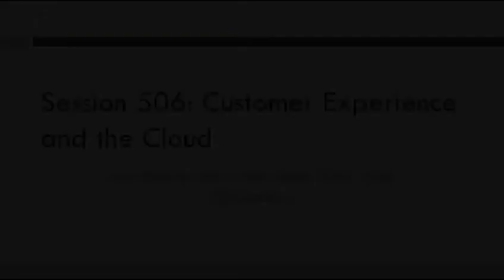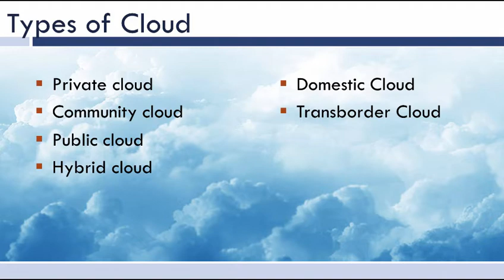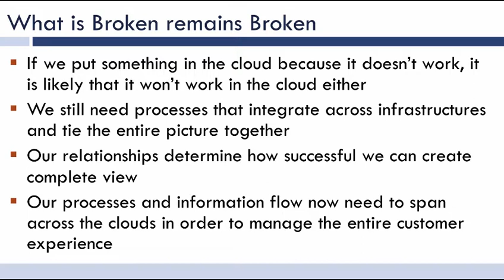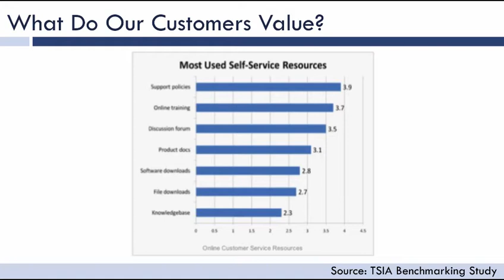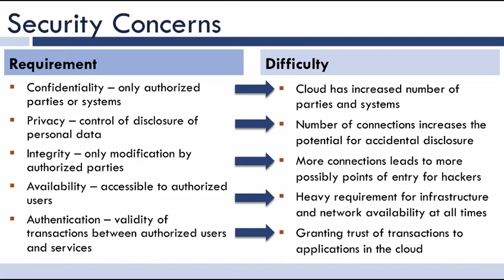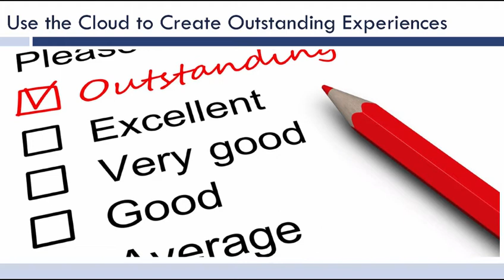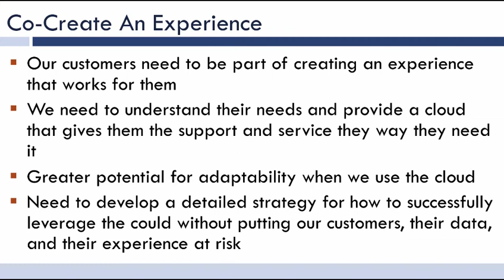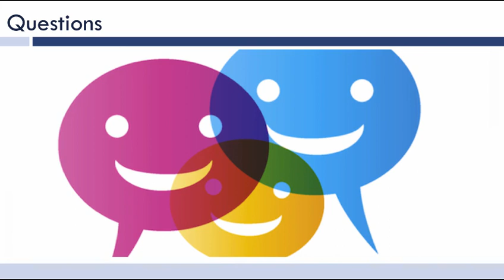Customer Experience and the Cloud: Managing the Experience, Risks, and Challenges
As organizations move more and more of their IT services into the cloud, what will be the impact on managing the customer experience? How does cloud computing impact our ability to capture the knowledge required to understand the end-to-end experience? This session looks at the integration of cloud computing, knowledge management, and customer experience management, identifying several benefits, risks, and critical success factors.